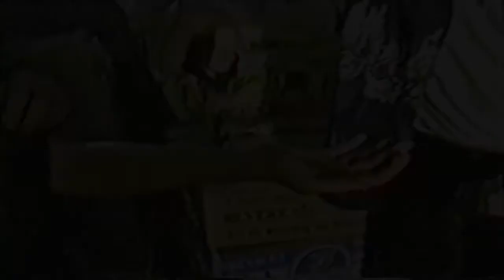Body spray fire tricks at a party [Don't try this]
(May 2006) Fire is dangerous and can result in severe accidents or injuries, so please DO NOT attempt the actions in this video! These party goers did a stunt where they used flammable body spray to set their hands and arms ablaze for a few seconds before swiftly putting it out before it could start to burn them. These clips were originally recorded on a very outdated camera, but they have been enhanced with editing software.